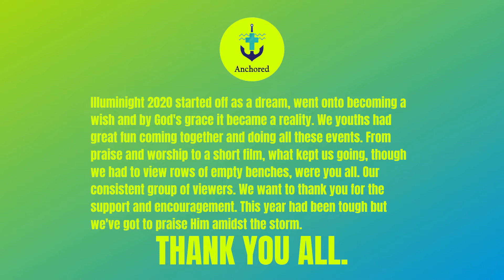ILLUMINIGHT 2020 || Vote of Thanks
Just like any other program, we thought we would end this Illuminight, though virtual, with a vote of thanks as well. So in a gist.
-Bethel MarThoma  Yuvajana Sakhyam, Neredmet